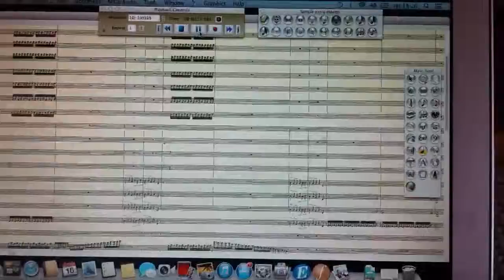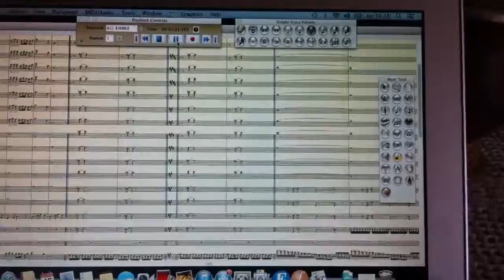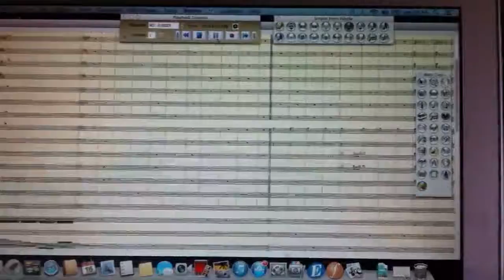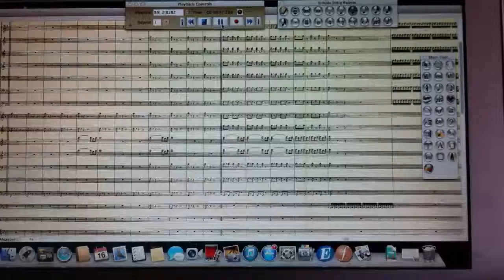Fantasia número 1 - Brigada José Luiz Menna Barreto